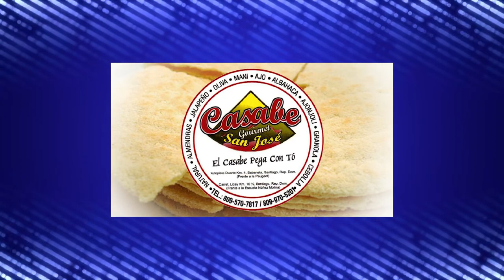Eric Ramírez, HQH - Especial Cuaresma 2022